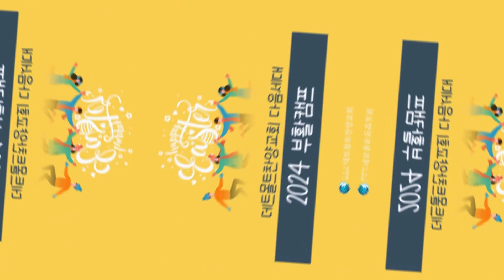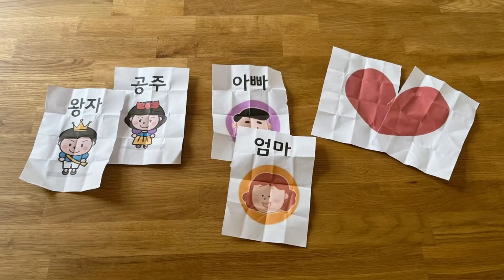2024 데트몰트찬양교회 다음세대 부활캠프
2024년 4월 1-2일 1박2일동안 주님의 부활을 기뻐하는 부활캠프가 열렸습니다.